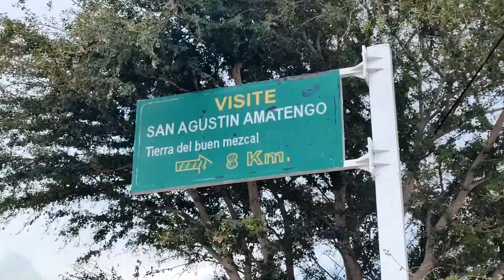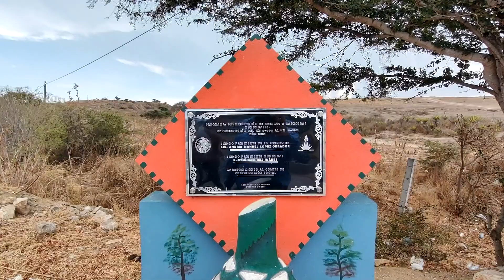Gracias a AMLO nuestro presidente tenemos estos hermosos caminos en San Agustin Amatengo Oaxaca Mx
Informes y Presupuesto para tu evento a los siguientes números:
Desde Estados Unidos 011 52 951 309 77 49